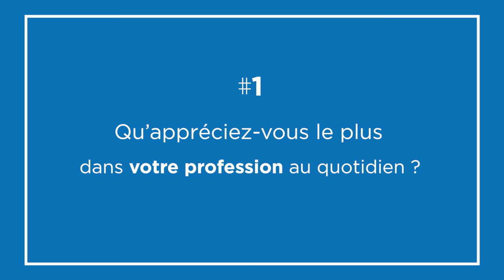Témoignages de franchisés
Pierre-Olivier Guillotte de Rovaltain, Benoît Combaz de Seyssins, Philippe Champagne de Rovaltain et Maxime Pluvy de Veauche nous répondent concernant leur attrait pour l'immobilier